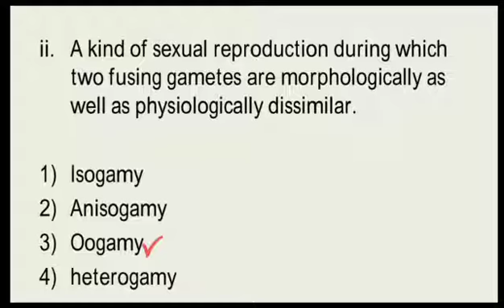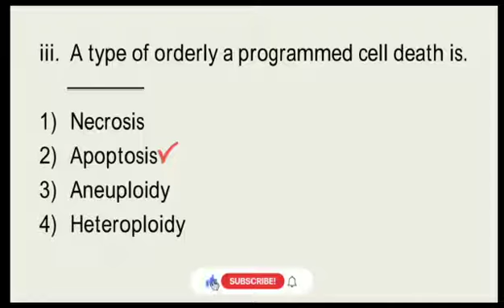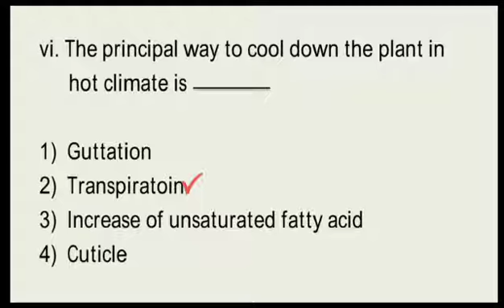Unsovled paper MCQ's of class XII (2014-2015) (Botany) (B.I.S.E.H)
In this video the solution of Past year paper mcqs of year 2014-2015
Your papers are so near, you dont have enough time to solve your mcqs,
So i solved it for u.
Thank u
Unsolved paper mcqs of class 12 of botany,